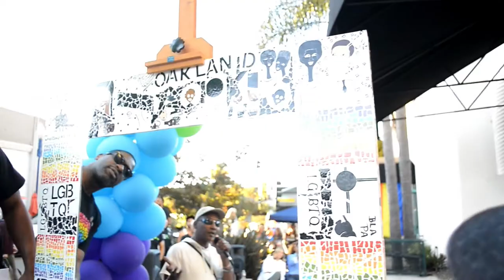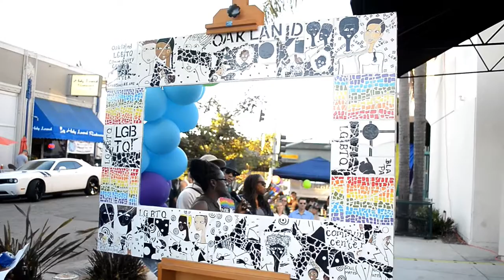ROSE HILL-ARTIST with JEFF HOUSTON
Descriptionr